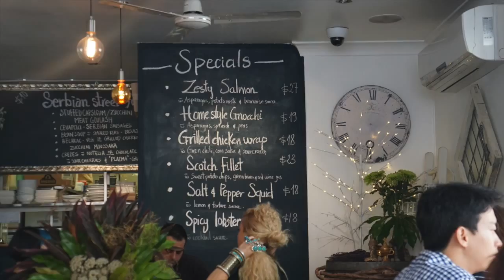newtown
28,03,2016 Easter Monday